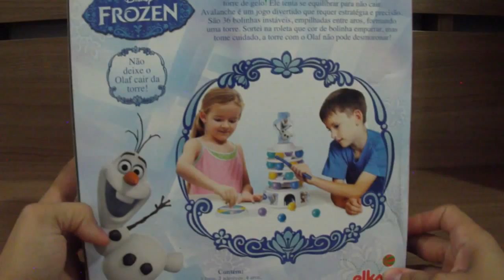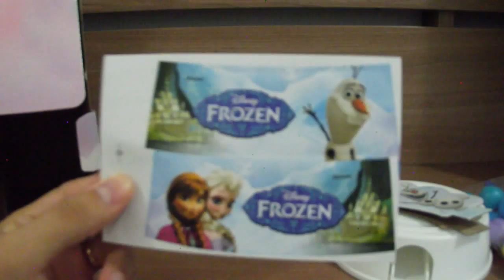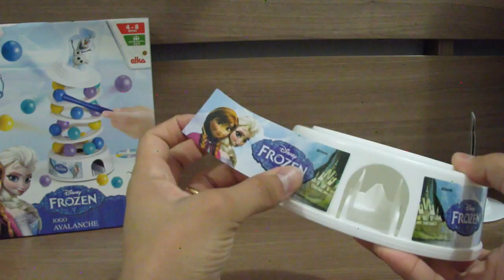Jogo Disney Frozen Anna, Elsa e Olaf Avalanche Playset Game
Frozen Avalanche é um jogo de estratégia e precisão! Sua missão é equilibrar o Olaf, que está no topo de uma torre de gelo, a não cair. São 36 bolas coloridas que são empilhadas em aros que mantêm o desajeitado boneco Olaf no topo. Sorteie a roleta que cor de bolinha empurrar com a vareta, mas tome cuidado porque a torre pode desmoronar e derrubar Olaf.

O playset Frozen Avalanche da Elka Brinquedos contém um base, 1 peça cartonada com a figura de Olaf, 2 adesivos (um da Anna e Elsa e outro do Olaf), 36 bolinhas coloridas, 1 roleta e uma regra do jogo.

✦✦✦Assista outros vídeos legais do ToysBR✦✦✦